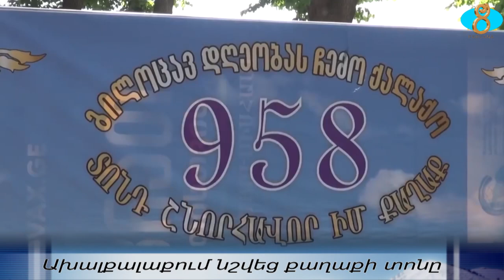В Ахалкалаки прошел День города. Ախալքալաքում նշվեց քաղաքի տոնը